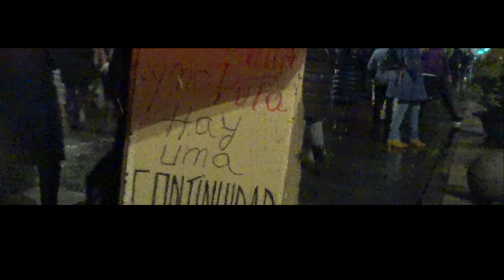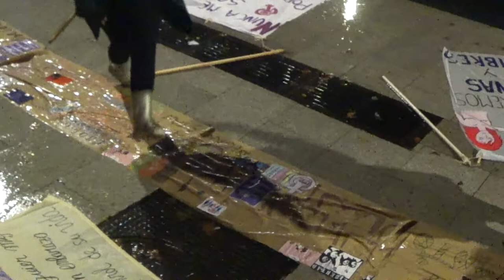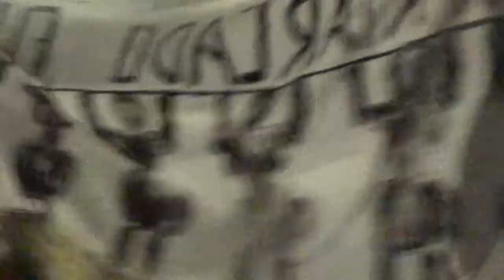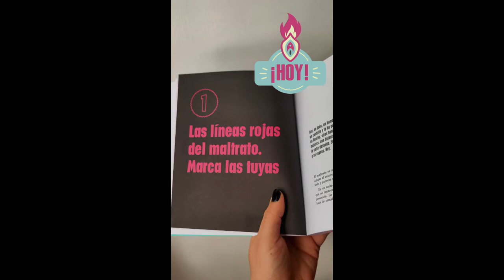211125 Contra las Violencias Machistas. Luchas Feministas. Manifestación en Santander